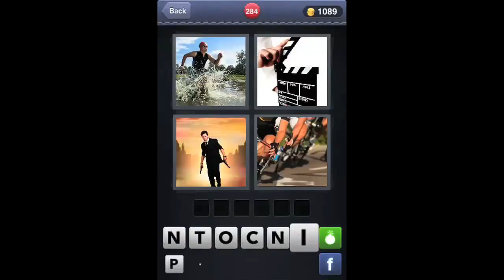Whats The Word_ 4 Pics 1 Word level 281 to 290